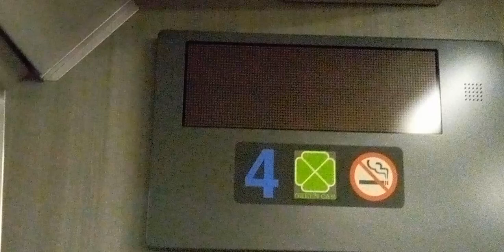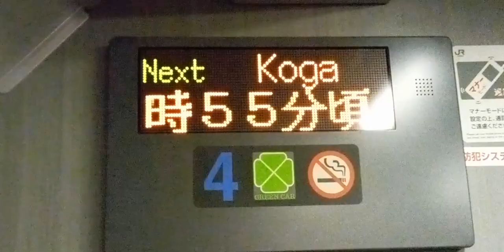女性車掌のかわいい声 埼京線山手線ダイヤ乱れ案内つき